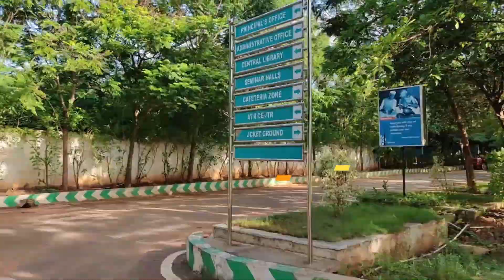Farewell Message to 2020 Pass Outs | Mr. M Padmakar, HOD - CIVIL, VIIT, Vizag